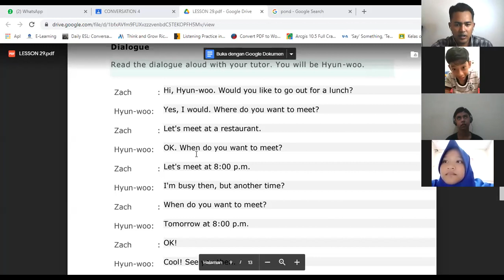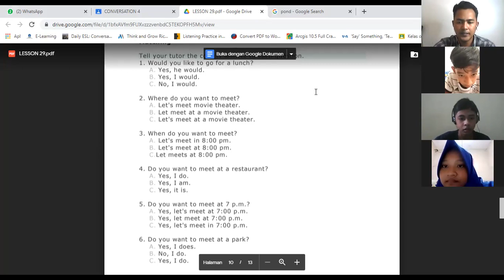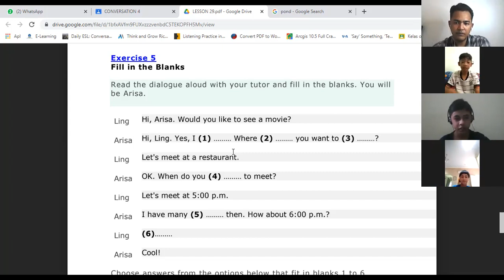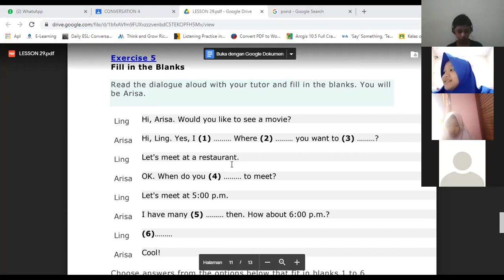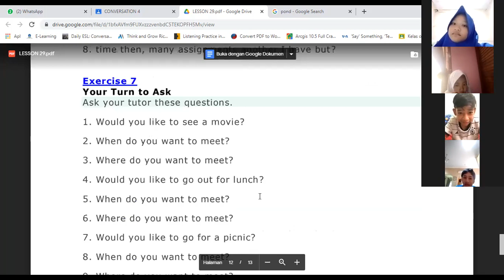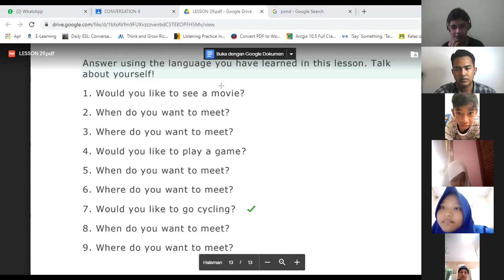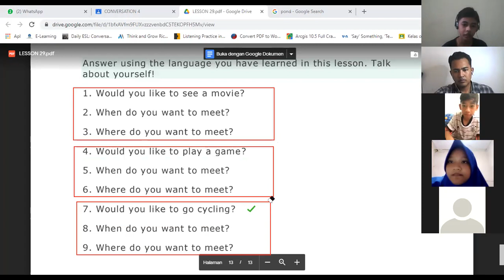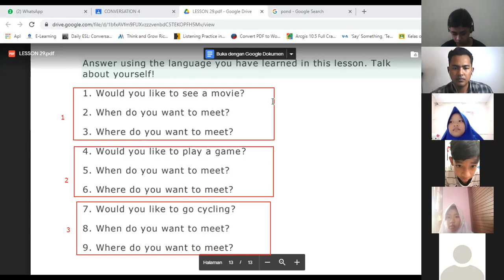Conversation 4 - Day 1.2 | Batch 10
Kelas : Conversation 4 A
Batch : 10
Tutor : Mr james
Periode : 16 Agustus 2021